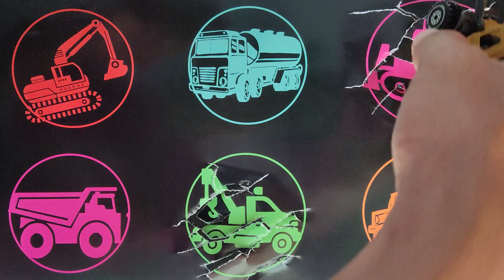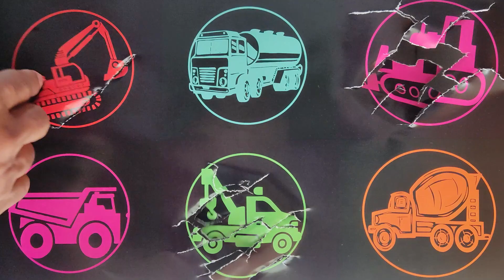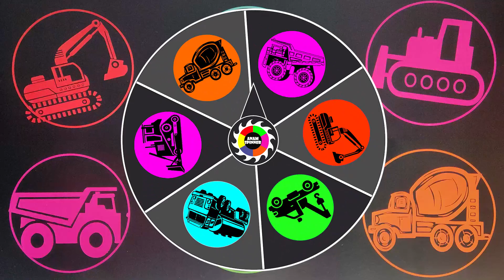Jenis Mobil Muatan Berat : Truk Molen, Truk Pemadam, Truk Dump, Truk Tangki, Excavator, Buldozer